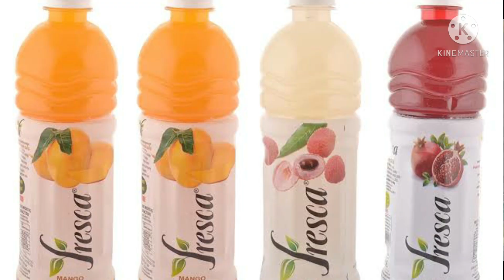Sabse Sasta juice 1ltr Buy 1 Get 2 free Only At Balaji Atta Chakki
Yaha par apko milega sabse sasta juice buy 1 get 2 free

Gear used :-

* Microphone shotgun :
* Microphone usb :
* Microphone lav
* Main tripod
* Second tripod
* Green screen

shop name :- BALAJI ATTA CHAKKI &KIRYANA STORE

ADRESS :- POCKET 16/48 , SECTOR-24 ROHINI ,DELHI
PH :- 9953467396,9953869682